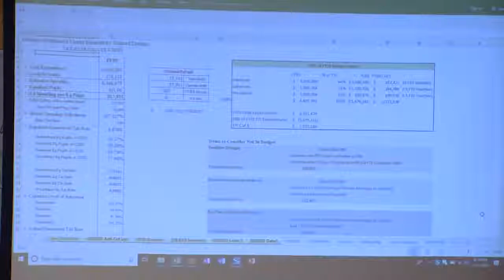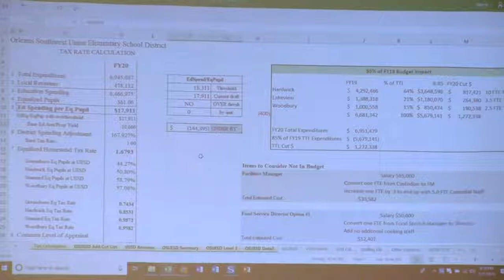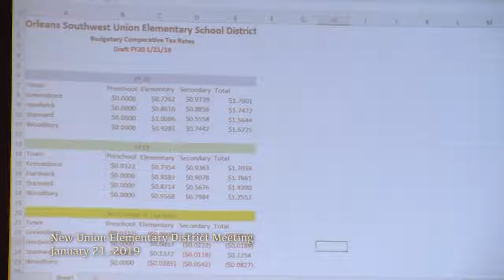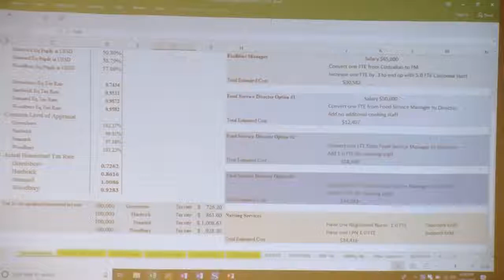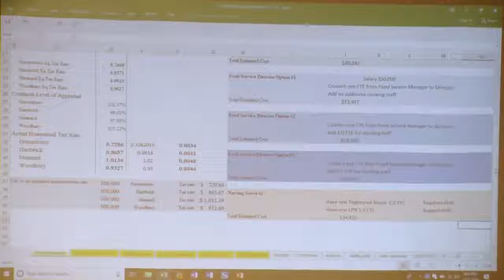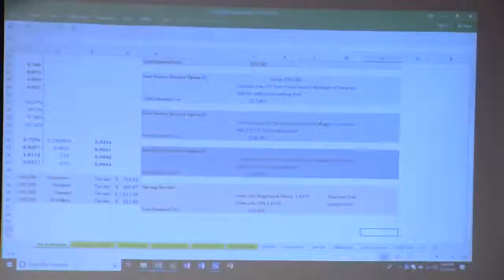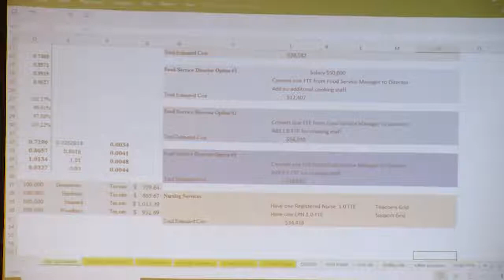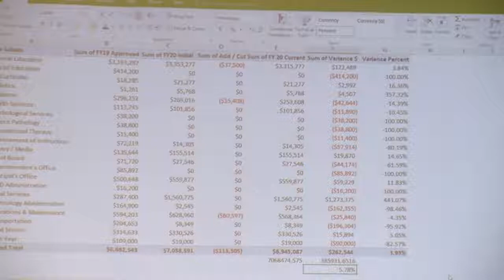OSUED 2019 01 21 New Union Elementary District Meeting